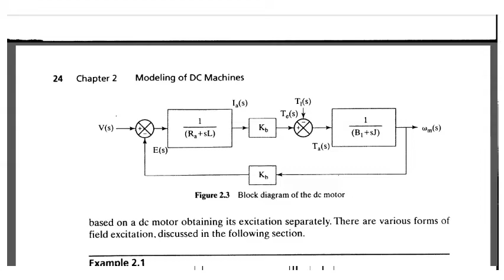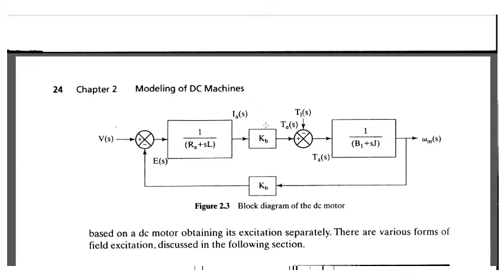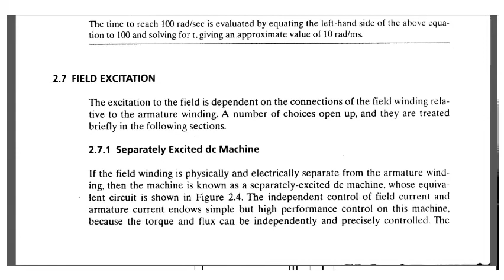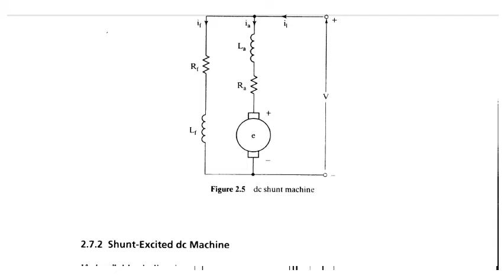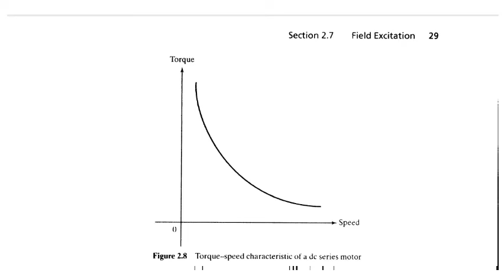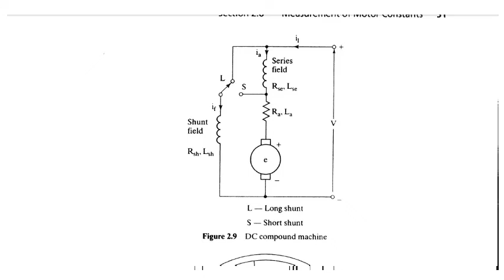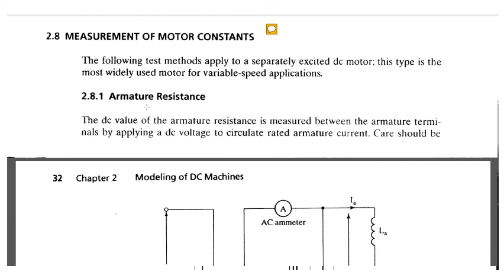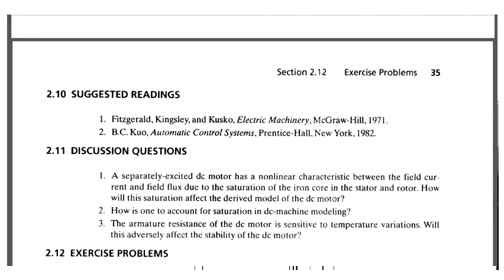Video lecture 2: Chapter 2 ( Modeling of DC Machines)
جامعة التكنولوجية
MSc Course - Electrical Drives
Asst. Prof. Dr. Mohammed Moanes Ezzaldean
الاستاذ المساعد الدكتور محمد مؤنس عزالدين علي
lecture 2: Chapter 2 ( Modeling of DC Machines)